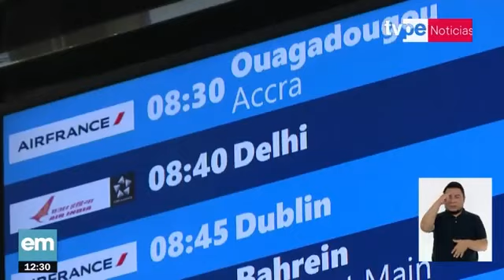India: estacionamiento se convierte en crematorio